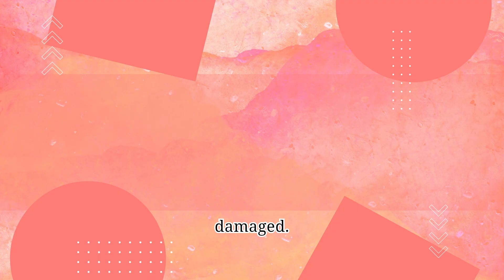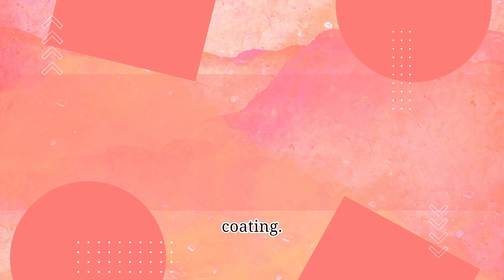Transform Your Living Space with Wallpaper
Explore the incredible potential of wallpaper with this extensive guide! From discovering the ideal style and material to honing your application skills, this video covers everything you need. Whether you're a seasoned DIYer or just starting out in design, this comprehensive resource will empower you with the knowledge and confidence to enhance your home's interior. Don't miss out on this essential guide to WallpaperGuide